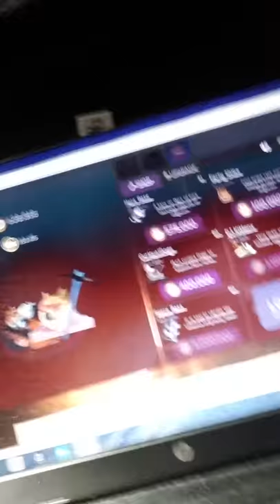I AM IN MARS ! dog eminer2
David  dab.